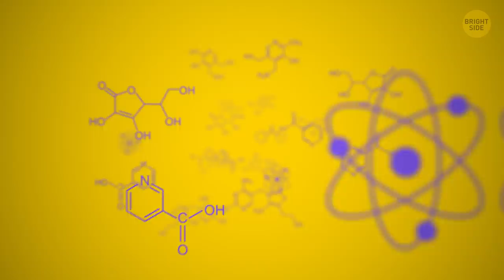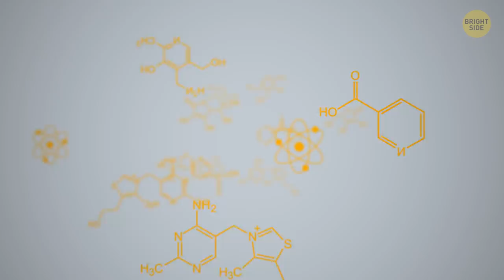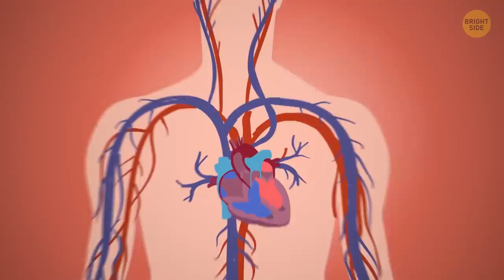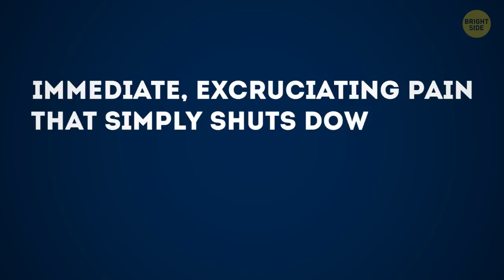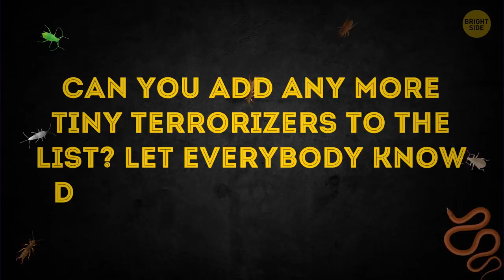12 Tiny Animals You Should Avoid Touching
A peaceful picnic in the park, a hike in the woods, a relaxing swim in the sea: you wouldn’t expect unseen dangers to be lurking around every corner. But you might wanna keep an eye out for these nasty little critters, and never ever touch them!

For example, have you ever seen a kissing bug? Don’t be fooled by the name – there is nothing charming or romantic about these bloodsuckers. Or maybe you think a frog is a harmless creature? Well, if it comes to the golden poison frog, you should know that the coating on the skin of just one frog is enough to take down 10 humans! So, guys, check this list of small yet really dangerous animals and be safe!

TIMESTAMPS:
Geography Cone 0:23
Africanized Bee 1:10
The Golden Poison Frog 1:58
Kissing Bug 2:38
Puss Moth 3:16
Brazilian Wandering Spider 3:56
Tsetse Fly 4:54
Japanese Giant Hornet 5:24
Blue-Ringed Octopus 5:58
The Indian Red Scorpion 6:40
Tarantula Hawk 7:20
Bullet Ant 8:42

SUMMARY:
- Geography cone – it’s a snail. The sophisticated pattern of its shell is valuable among collectors, but if you pick one up, you could find yourself being pierced with a life-threateningly toxic harpoon-like tooth that the snail shoots out in the blink of an eye.
- Also called killer bees, Africanized bees have a tendency to swarm and are known to chase a perceived threat down for over 1 mile (1.6 km)!
- The golden poison frog may obtain poison by eating a certain beetle, which means you could probably safely touch one that was raised without its natural food source.
- Puss moth is actually a collection of hairs that can be pretty irritating if you touch them. Add to that the fact that they cover extremely poisonous spines, and you’ve got yourself one dangerous little moth!
- That lack of fear and readiness to attack combined with its wandering nature is what makes Brazilian wandering spider so dangerous. In search for shelter during the daytime, they can crawl into clothes, boots, plants, and boxes.
- Native to Africa, mostly in the sub-Saharan parts of the continent, the tsetse fly is most infamous not only for its painful bite but also because of the disease it carries.
- Japanese giant hornet feeds on other insects like honeybees, other hornets, and praying mantises. As for the venom in its sting, it attacks the nervous system, damages tissues, and may induce an allergic reaction.
- Although the bite of the blue-ringed octopus is often painless, the powerful neurotoxin in it is 1,200 times more toxic than cyanide.
- Native to Nepal, Pakistan, and (obviously) India, the Indian Red Scorpion is one of the most feared arachnids on the planet. What’s worse, they like to live near people.
- Dr. Justin Schmidt developed the Schmidt Sting Pain Index, yeah, to measure the painfulness of different stingers. He described the sting of a Tarantula Hawk as causing quote “immediate, excruciating pain that simply shuts down one’s ability to do anything, except, perhaps, scream.”
- Bullet ant is the largest of all ants in the world with a bite that feels like a bullet piercing the skin! Dr. Schmidt described the sensation as “waves of burning, throbbing, all-consuming pain that continues unabated for up to 24 hours.”